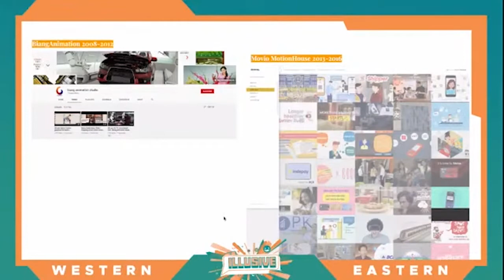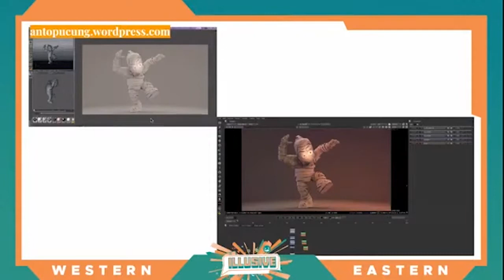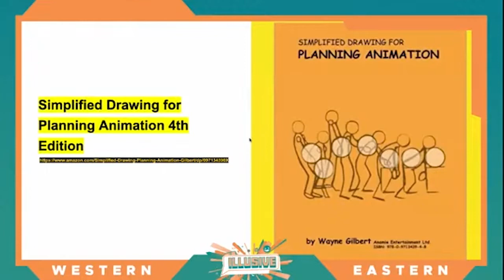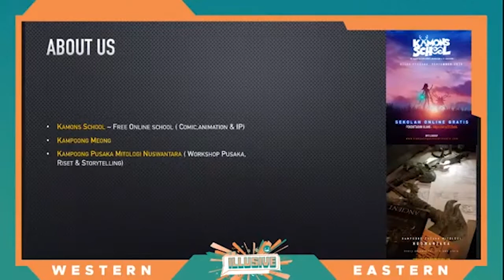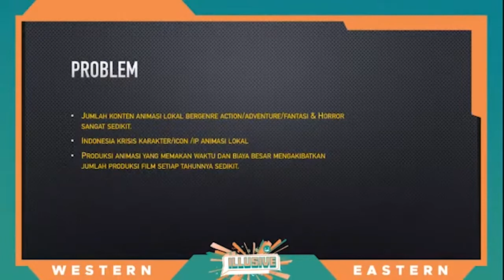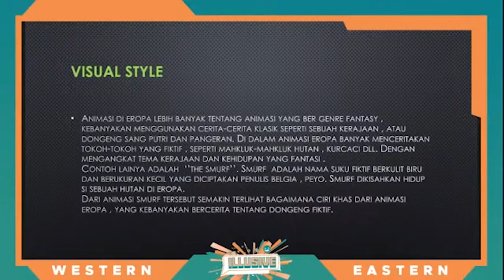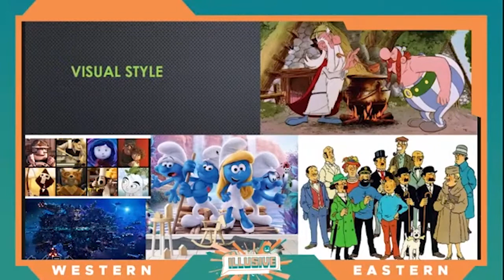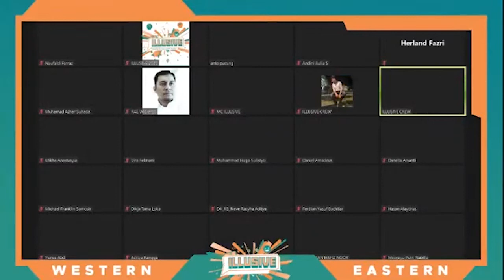Illusive 2020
Hallo, temen-temen!✨
Pasti penasaran kan siapa aja sih Pemateri Illusive 2020??

Oke, langsung aja nih kita kasih tau pematerinya..

1. Anto Pucung (Founder & CEO Banana Cat Studios) : "The Art of Stylize Design"

2. Alfie Zachkyelle (Founder & CEO at Kampong Monster Studios, & KAMOONS School) : "Visual Storytelling"